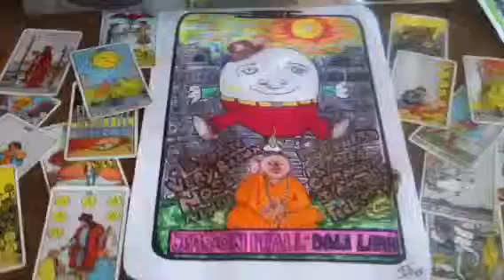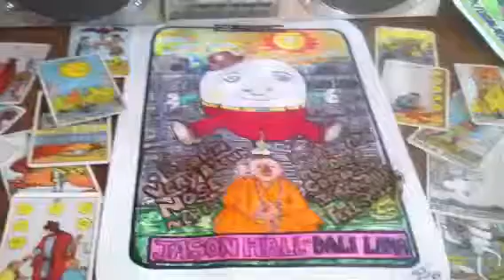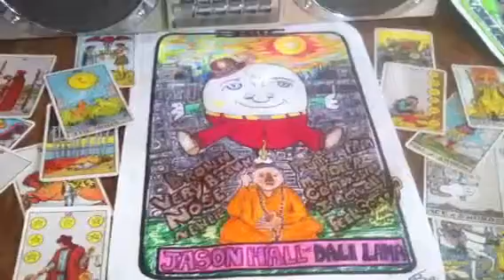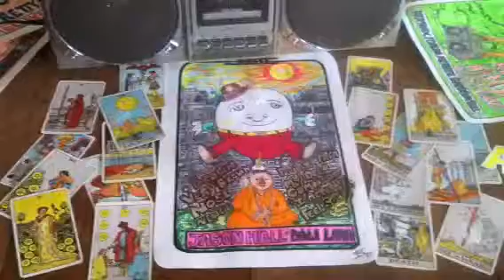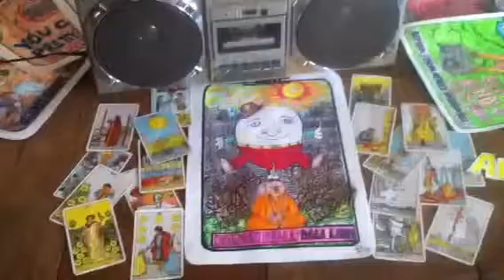April's Fool J. Just A Nobody Hall Tarot Card Boom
Brown ,very brown Nose. Egg on your face ,Chef? Wall for Humpty Boombox wall from movie Step up 3 which I supplied boxes for ,,and forum members would not !! no ,me no wall ,,,would have been a crime ,,,so sonny ,,,again with you cyber punks ,,,,have some respect.